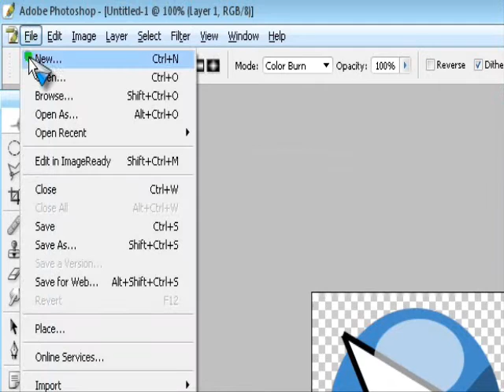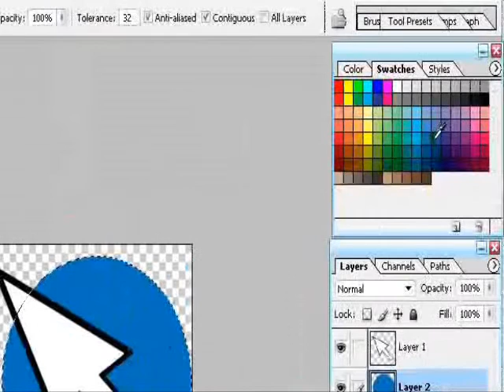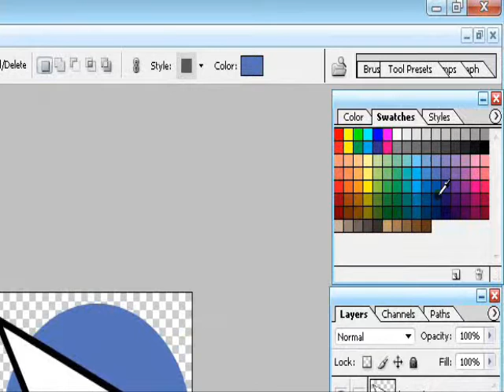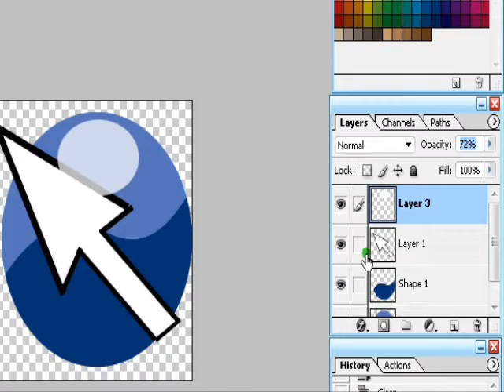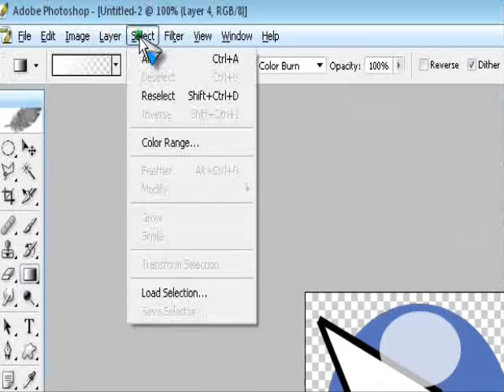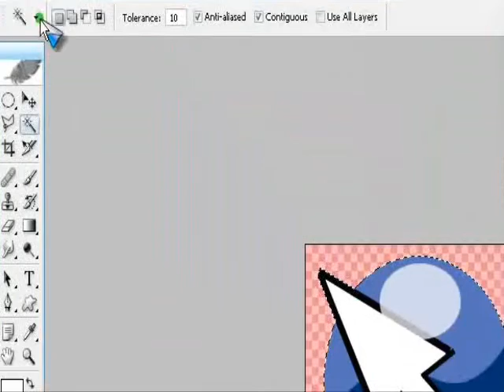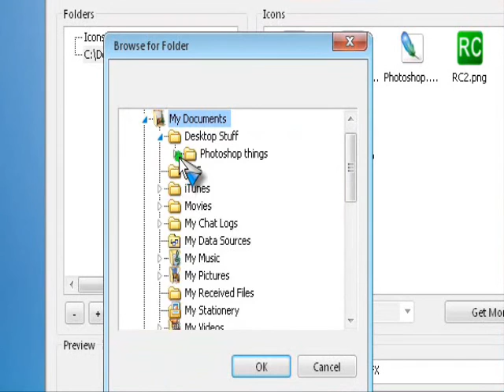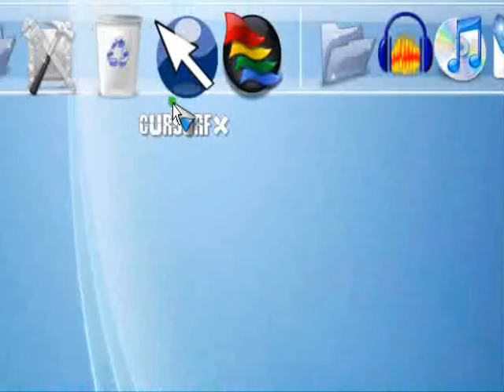Creating High-Res Icons Tutorial for RocketDock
Hi! This is PSNewb from HWP. I'm here to show you how to create high-resolution icons for RocketDock or ObjectDock or Whatever. I suggest you have a look on our forum for tutorials from other members and myself. If you enjoy my videos and/or have any ways in which I could improve my videos, please comment. (I cannot use a microphone guys, sorry!)

As always there will be a written tutorial followed by links.

WRITTEN TUTORIAL:

*  Create a new canvas, 256 x 256, resolution 300.
*  Find the image you are going to use for your icon. (I am using a cursor.)
*  Create a background, I use either a circle, or a rounded rectangle.
*  For a Circle, select the eliptical marquee tool, hold shift, and drag.
*  Next fill with any colour of your choice. (I used a blue.)
*  Make sure this is behind your image (Cursor for me.)
*  Select the pen tool, and create a kind of, squiggle, that engulfs one half of the circle.
*  Select the circle (Ctrl Click layer thumbnail) and then select inverse (Ctrl + shift + I)
*  Delete the portion of the squiggle, that you do not want shown.
*  Create a flattened circle/elipse.
*  Fill this with white.
*  Reduce the opacity, I go for around the 70% mark.
*  Create another squashed circle/elipse, and this time make a gradient going upwards.
*  Reduce the opacity of this.
*  Flatten the image.
*  Double click the one layer and hit OK.
*  Delete the space around.
*  Select the icon. (ctrl click thumbnail)
*  Go to your channels tab and press the "Save selection as channel" button.
*  The channel "Alpha 1" will appear.
* Hit the empty space next to the channel. NOT THE CHANNEL!
*  An eye should appear where you just clicked.
*  The background will turn a transparent pink.
*  Save as an interlaced PNG.
*  Now you edit the icon options of whatever you are creating the icons for.

ROCKETDOCK USERS:
To change the icons:

*  Right click the icon.
*  Select "Icon Settings"
*  Press the "+" button.
*  Find the folder you saved your PNG in.
*  Push the preview on the right hand side.
*  Hit OK.

!!FOR MY CURSORS AND XP THEME!!